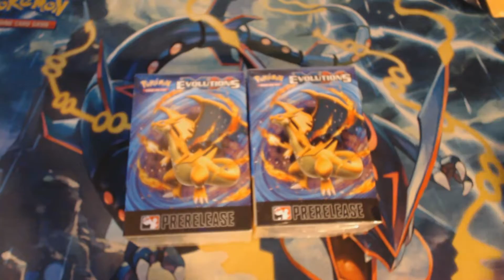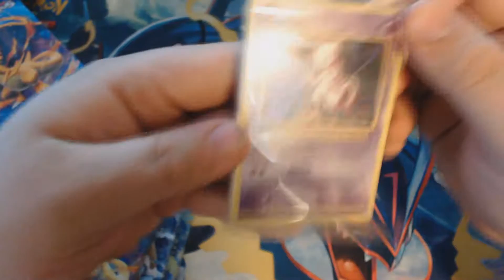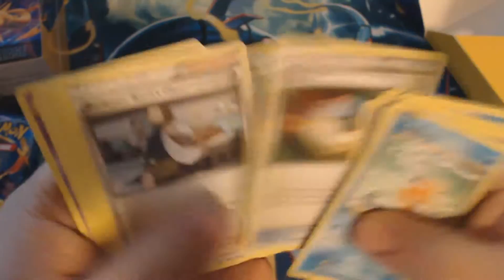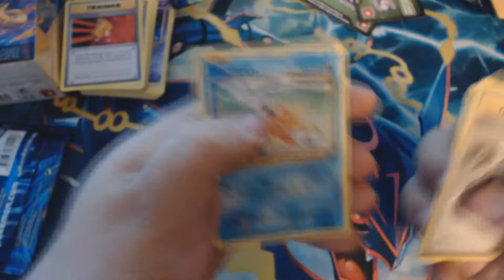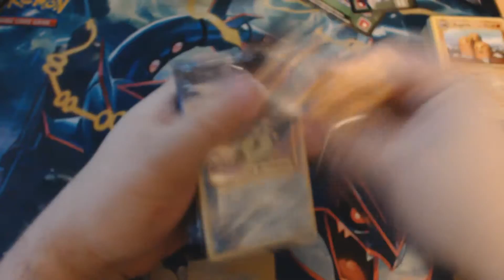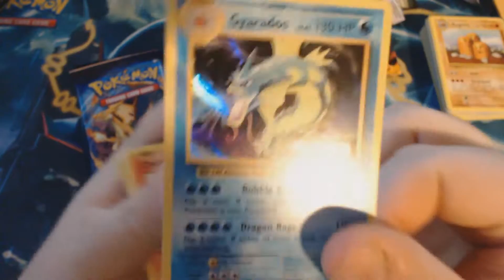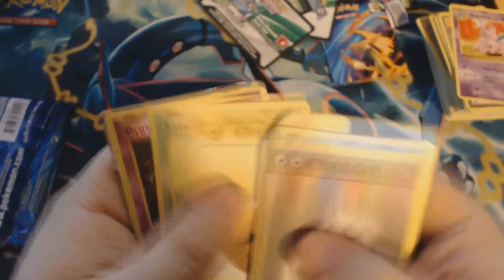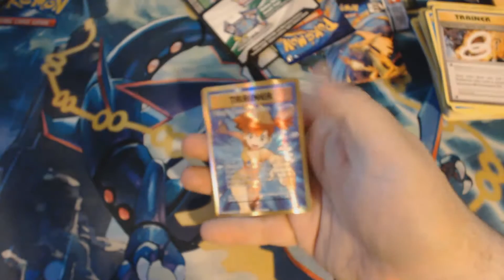HOLY MISTY BATMAN | Pokemon Evolutions Prerelease Opening #1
Here we are opening 2 [TWO!] of the prerelease sets for Pokemon Generations that we just picked up today! some AMAZING pulls, especially in that last pack!